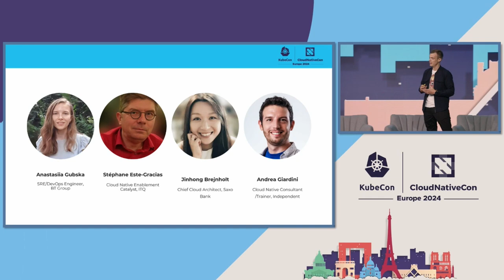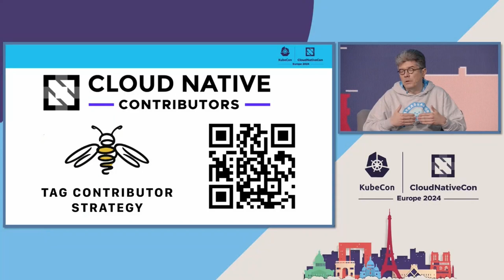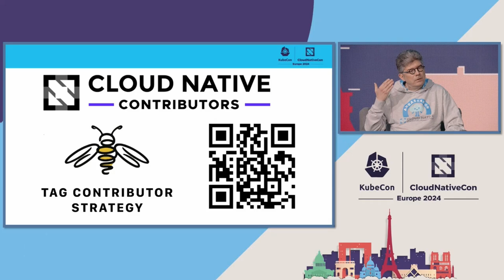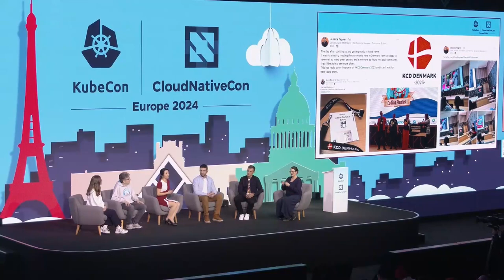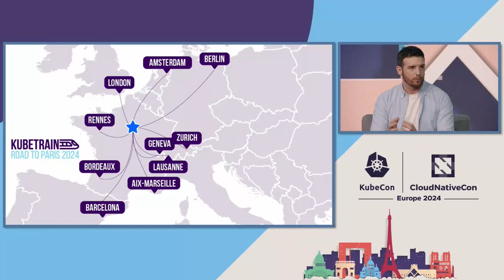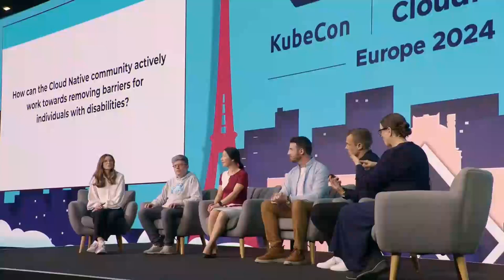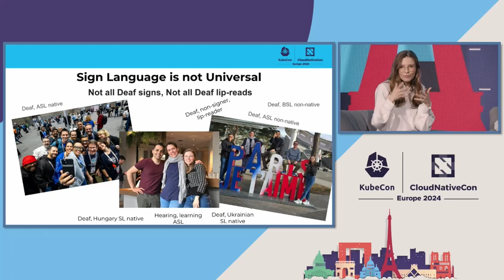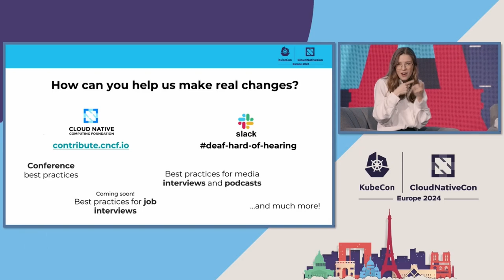Keynote Panel Discussion: Unity in Diversity: A Decade of Inclusive Growth in the Cloud Native...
Keynote Panel Discussion: Unity in Diversity: A Decade of Inclusive Growth in the Cloud Native Community - Kasper Borg Nissen, Lunar; Jinhong Brejnholt, Saxo Bank; Andrea Giardini, Independent; Anastasiia Gubska, BT Group; Stéphane Este-Gracias, ITQ

Join this intriguing panel of community members while we celebrate a decade of inclusive evolution in the Cloud Native community. Explore the diverse contributions that extend beyond code, recognizing the vital roles of local ambassadors, glossary translations, and events like Kubernetes Community Days (KCDs) in making the Cloud Native experience accessible globally. Discover how we've worked to remove barriers for individuals with disabilities, or in an underrepresented group ensuring everyone, regardless of background or ability, has a place in our community.
Vive la diversité as we continue shaping the future together.